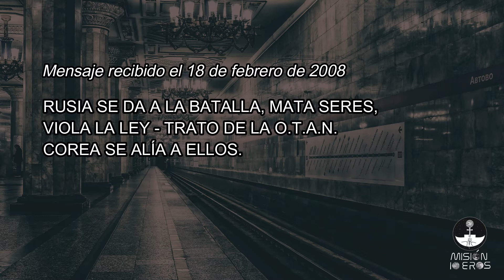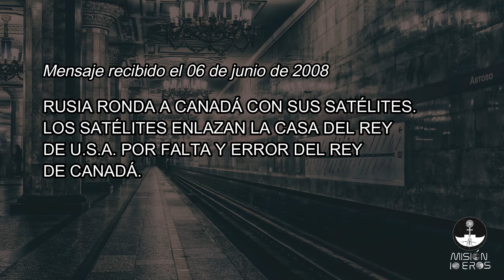Rusia - Profecías de conflictos - Parte 2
Profecías sobre futuros conflictos anunciados por Dios Padre a la Misión IO EROS.

Si quieres conocer más mensajes proféticos y de otros temas, explora nuestro Canal y visita nuestra página web

Ora con nosotros para que Dios mitigue todo lo que nos ha anunciado en los mensajes.

¡Conoce el Evento Astronómico!